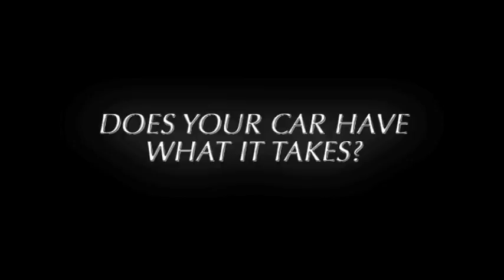SEMA Awards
SEMA Awards Video